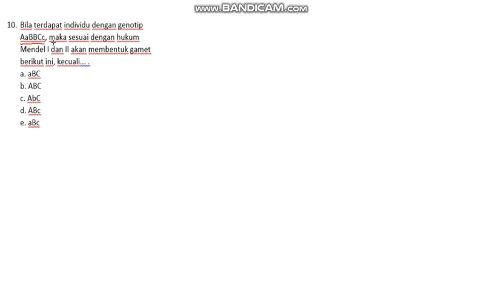[BIO] HUKUM MENDEL 10